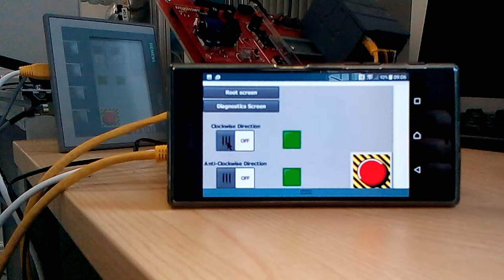MOBIE AS A HMI DEVICE